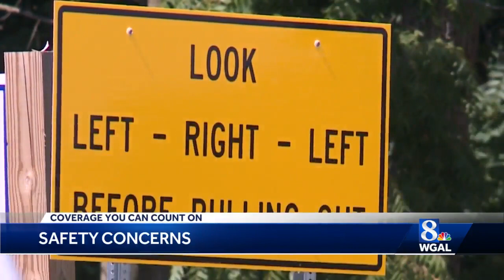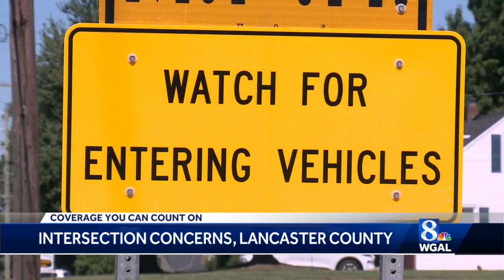Neighbors call for more action to make Lancaster County intersection safer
Residents who live near a Lancaster County intersection where there have been fatal crashes are calling for more action to make it safer.